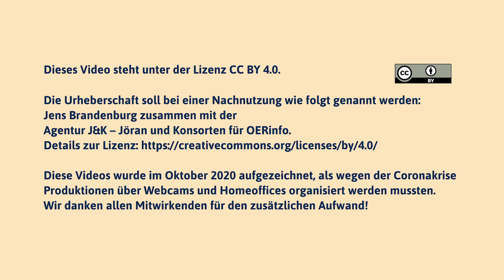Anreize für OER-Erstellung schaffen! – Statement von Jens Brandenburg zum Forum Open Education 2020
Die Arbeit mit mehr freien Ressourcen an Hochschulen sollte politisch weiter gefördert werden. Dadurch würde auch die digitale Bildung in der Lehrkräftebildung unterstützt. Außerdem gilt es Anreize für die Erstellung von OER zu schaffen. Wie das gelingen kann, erläutert Jens Brandenburg, MdB (FDP) in seinem Video-Statement.